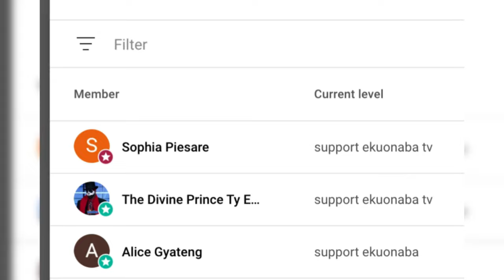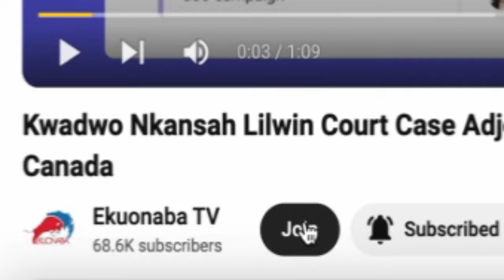hmm w0man reveals LIVE on Nhyira FM me p3 trumu de3 ne k0te3